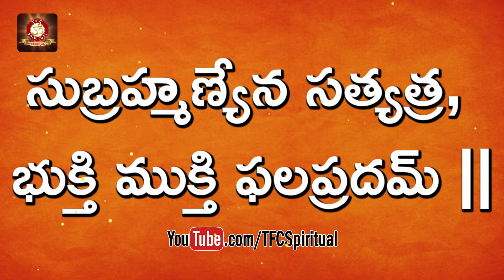షణ్ముఖ దేవాలయాల్లో ప్రముఖమైన 'మోపిదేవి' విశిష్ఠత || Mopidevi Lord Subrahmanyeswar Swamy Temple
Watch షణ్ముఖ దేవాలయాల్లో ప్రముఖమైన 'మోపిదేవి' విశిష్ఠత. Keep following us for more such videos:)

The Mopidevi temple is situated at a distance of nearly 70 km's from Vijayawada in Andhra Pradesh. It is well connected by buses and trains from many parts of the country.Four Deva Rishis viz., Sankara, Sanakasa, Sanatkumara, and Sanatsujata are known for their un-wavering devotion and saintly knowledge. They are immoral and always appear at the age of five years to others. They remained so detached from the awareness of worldly matters that they remain naked without covering their bodies. Once, they came to Kailas, the abode of Lord Shiva to worship Him. At the same time, Sachi Devi, Swaha Devi, Goddess Saraswathi and Goddess Lakshmi also arrived. Lord Subrahmanyeswara was sitting in the lap of his mother Goddess Parvathi by that time. Lord Subrahmanyeswara as a child was bewildered at the two contrasts of fully clad Gods and Goddesses on one hand and the nude Deva rishis on the other. He giggled innocently in a childish way. Goddess Parvathi chided Lord Subrahmanyeswara for his folly. Later, Lord Subrahmanyeswara realised his lapse and took permission to do penance to get rid of the blemish. Lord Subrahmanyeswara did the penance in disguise, in the form of a snake for many years and successfully cleansed Himself of his folly. The place where Lord Subrahmanyeswara did penance later came to be known as ‘Mopidevi’. Pujas for Rahu and Ketu are performed regularly at Mopidevi Temple. Devotees get tonsured as part of fulfillment of their vow. Some get their children's ears bored to get relief from Sarpa Dosha. Women who want children make a cradle with a new Saree and hang it on the sacred tree here. People who want to get married soon offer Pongal made of rice and jaggery. People suffering from poor sight, ear ailments, skin diseases, lack of progeny due to previous births' and misdeeds etc., get relief by worshiping Lord Subrahmanyeswara in Mopidevi. In particular, natives who are suffering from Sarpa dosha, Rahu-Ketu dosha and Anapathya Dosha worship of Mopidevi Sri Subrahmanyeswara Swamy will be highly beneficial.